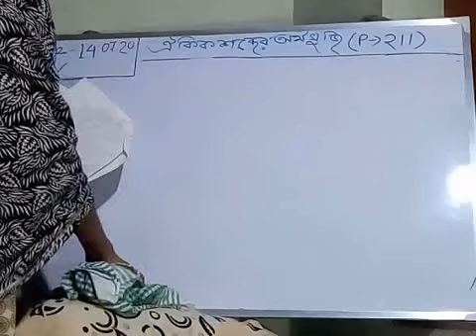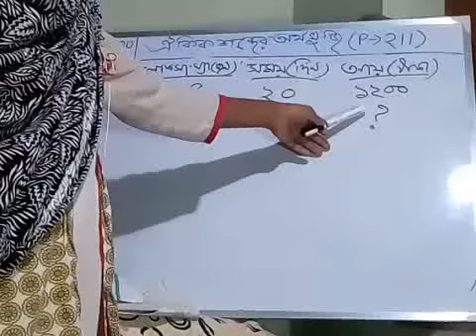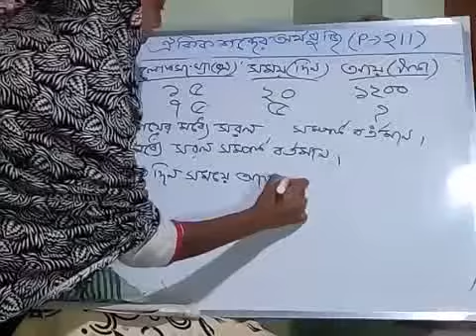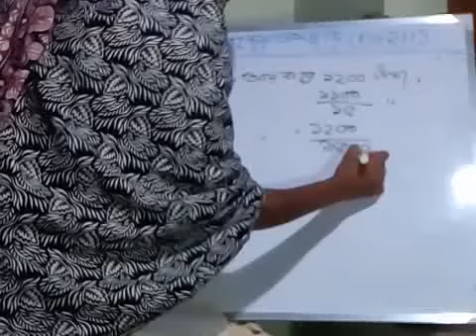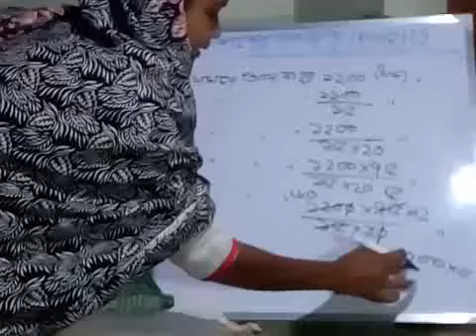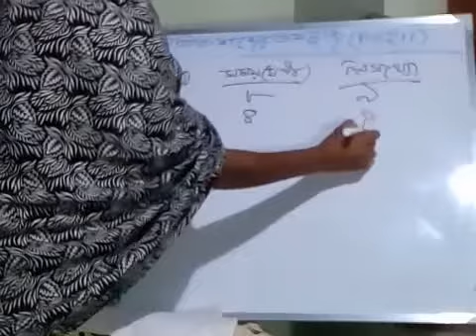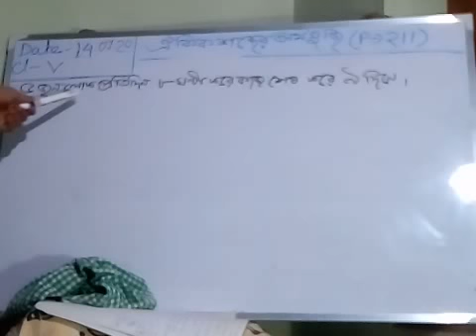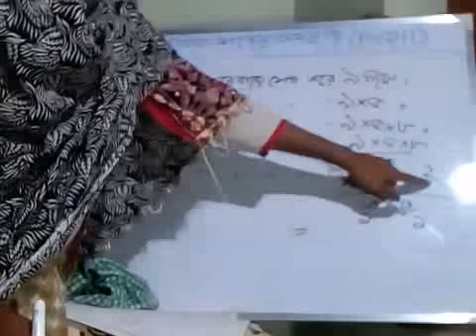ঐকিক শব্দের অর্থ 7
MATHEMATICS CLASS V